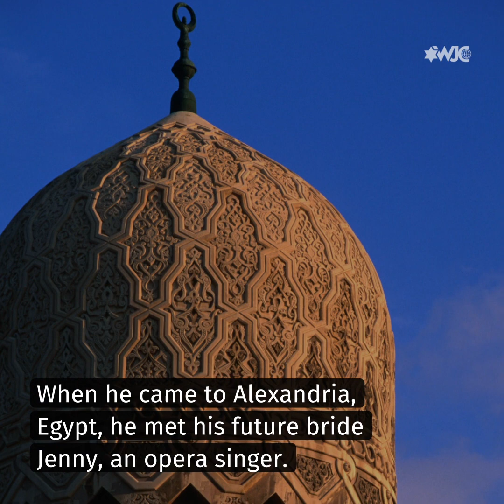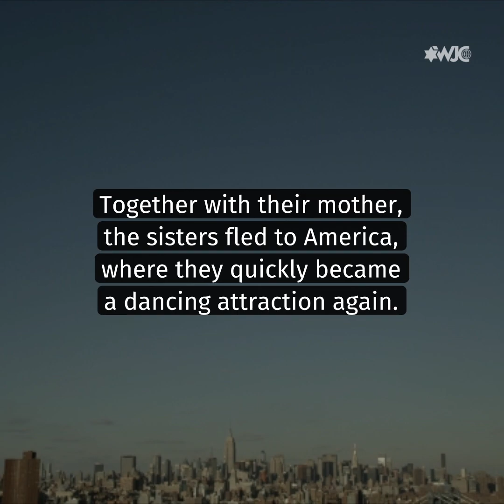Egypt's most famous belly dancers: A Jewish journey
In their time, the Jamal sisters were among the most admired belly dancers and performers in Egypt and Asia. But there was a little-known Jewish journey to their story. Though born in Egypt, the sisters' family roots were from Yiddish-speaking Eastern Europe. An incredible - and very Jewish - story that crossed empires and cultures.

Video: WJC International Yiddish center / Центр идиш ВЕК